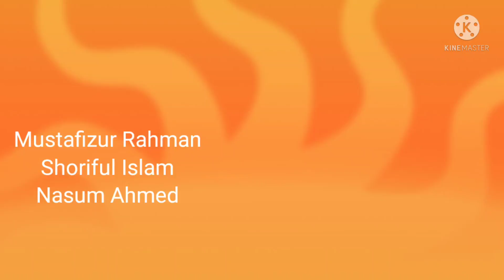Aus Vs Bangladesh 1st T20 XI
Playing Xi